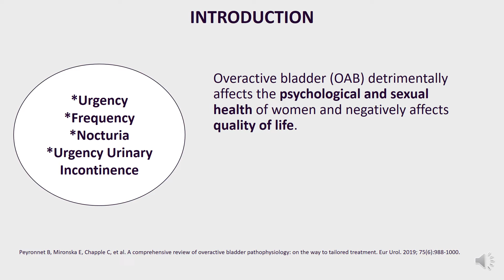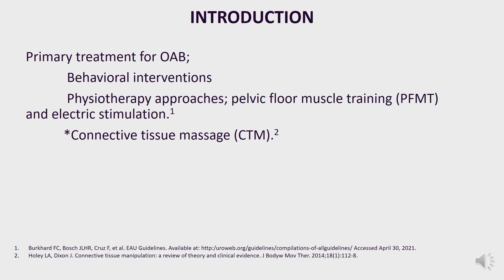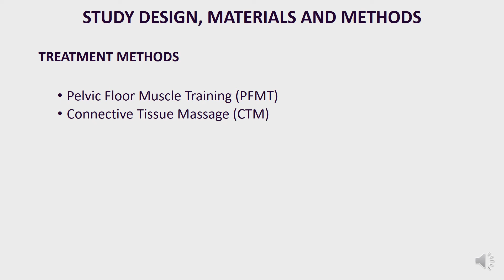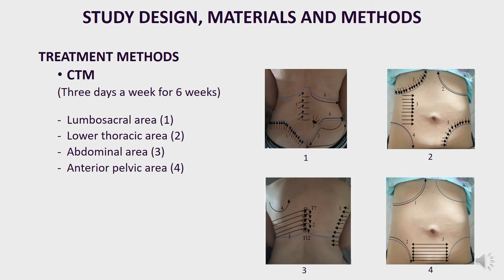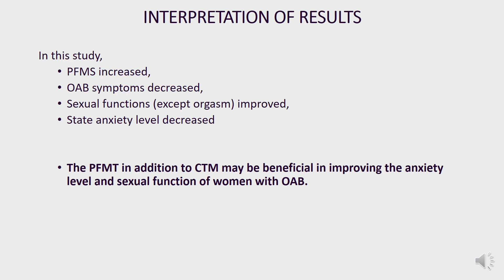#23086 THE EFFECT OF PELVIC FLOOR MUSCLE TRAINING PLUS CONNECTIVE TISSUE MASSAGE ON ANXIETY LEVE...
THE EFFECT OF PELVIC FLOOR MUSCLE TRAINING PLUS CONNECTIVE TISSUE MASSAGE ON ANXIETY LEVEL AND SEXUAL FUNCTIONS IN WOMEN WITH OVERACTIVE BLADDER: A PILOT STUDY

Karaaslan Y1, Toprak Celenay S2

1. Department of Physiotherapy and Rehabilitation, School of Health Sciences, Beykent University, Istanbul, 2. Department of Physiotherapy and Rehabilitation, Health Sciences Faculty, Ankara Yildirim Beyazit University, Ankara

Overactive bladder (OAB), a condition defined by the International Continence Society as the manifestation of “urinary urgency, usually accompanied by frequency and nocturia, with or without urgency urinary incontinence, in the absence of urinary tract infection or other obvious pathology”, detrimentally affects the psychological and sexual health of women and negatively affects quality of life. Although some theories including myogenic, urotheliogenic, urethrogenic and supraspinal hypotheses are mentioned in the pathophysiology of OAB, it is still not completely understood. Several other pathophysiological factors such as affective disorders, sex hormone deficiency and autonomic nervous system dysfunctions have also been implicated (1).

According to the European Association of Urology, primary treatment for OAB includes behavioral interventions and physiotherapy approaches such as pelvic floor muscle training (PFMT) and electric stimulation, being the most commonly used interventions (2). Connective tissue massage (CTM), one of the physiotherapy approaches, is recommended to improve internal organ functions, balance autonomic nervous system dysfunction, and increase psychological well-being (3).

According to our knowledge, there is no study done with PFMT plus CTM in management of OAB. Therefore, the aim of this study is to investigate the effect of PFMT combined with CTM on anxiety level and sexual functions in women with OAB.